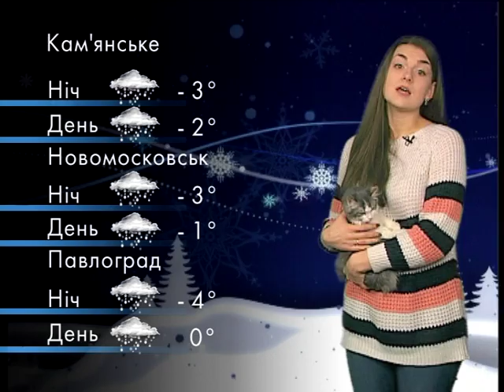Котопогода на 13 лютого 2018: пухнастий синоптик Мілана